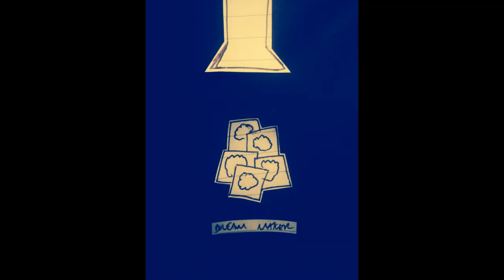Dream Maker | Mister Sho | From "Uncle Hunty's Stylish Northern Band" | 2001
Dream Maker by Mister Sho from "Uncle Hunty's Stylish Northern Band", 2001.